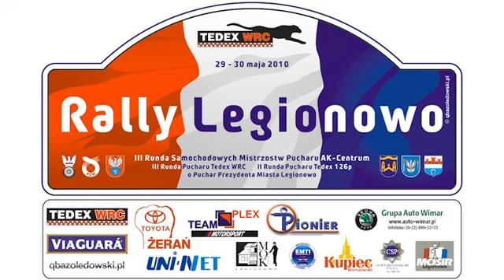[KJS] VIII RALLY LEGIONOWO 2010 - SL 3 - Nowy Dwór Mazowiecki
Przejazd załogi z numerem 39, klasa 0 na SL 3 - Nowy Dwór Mazowiecki

Załoga:

Piłat Artur, Piłat Mariusz
Dziqs Team
Fiat 126p, klasa 0
Puchar Tedex 126p
Czas: 95,93

Autor: Rzooq